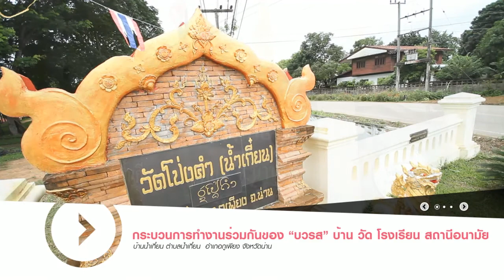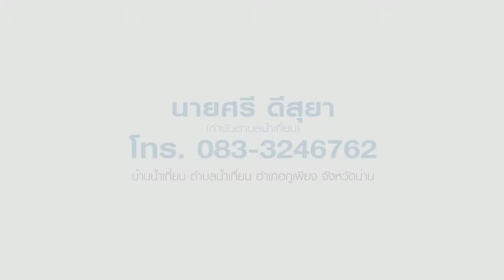สารคดีถอดบทเรียนหมู่บ้าน บ้านน้ำเกี๋ยน จ.น่าน